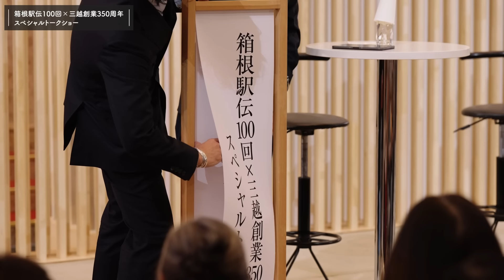箱根駅伝100回×三越創業350周年 スペシャルトークショー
2024年に記念すべき100回を迎える箱根駅伝。復路ゴールの感動も冷めやらぬ1月3日（水）午後3時30分より、箱根駅伝の出走経験を持つ俳優・和田正人氏、現在も競技者として活躍する3代目「山の神」こと神野大地氏、その他豪華ゲストを迎え箱根駅伝の魅力を語るトークイベントを開催しました。

■1月3日（水）午後3時30分～（約60分）
■本館1階 中央ホール

ゲスト：元箱根駅伝ランナー/俳優・和田正人氏（日本大学出身）、元箱根駅伝ランナー/プロランナー・神野大地氏（青山学院大学出身）、陸上系 YouTuber ‹TKD PROJECT›メンバー・よしき氏